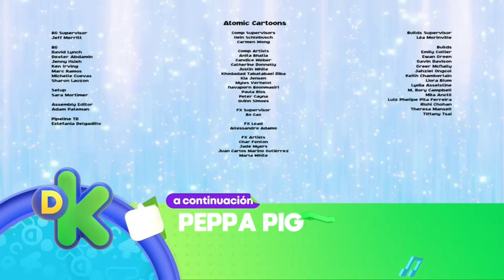Creditos Trollstopia A Continuacion Peppa Pig Discovery Kids Feed Mexico 2/7/2024